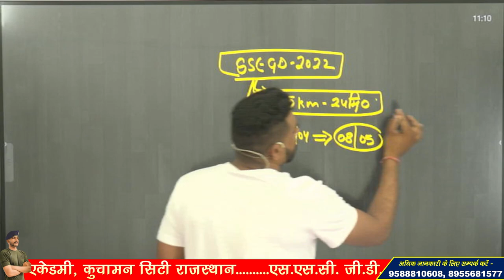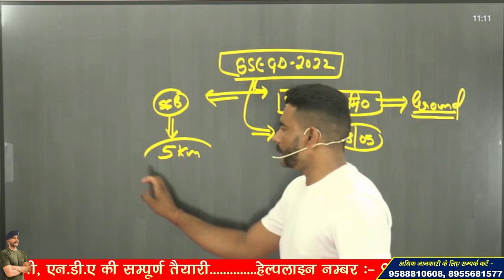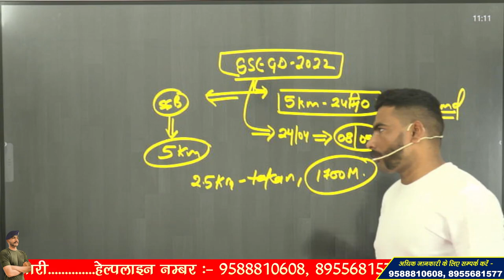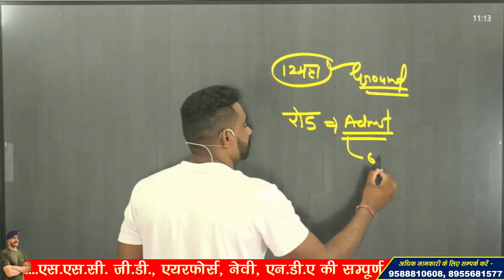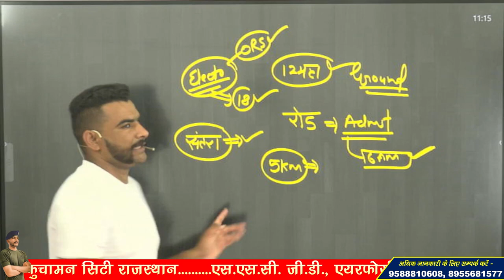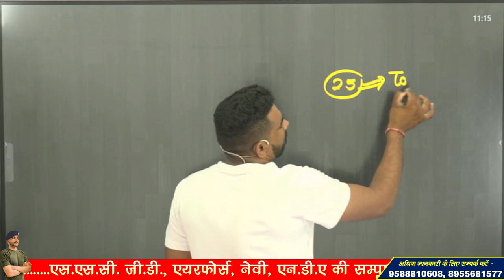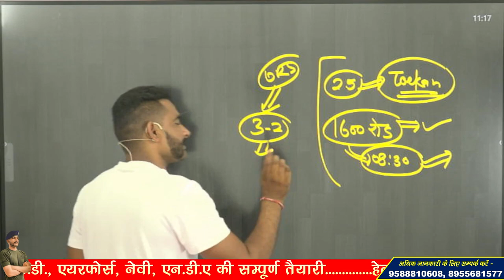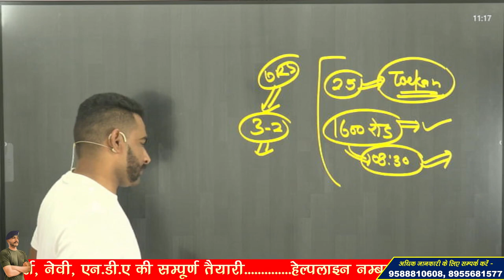SSC GD 2022__05 KM RUNNING !! कैसे होगा TEST ? GROUND या सड़क ?